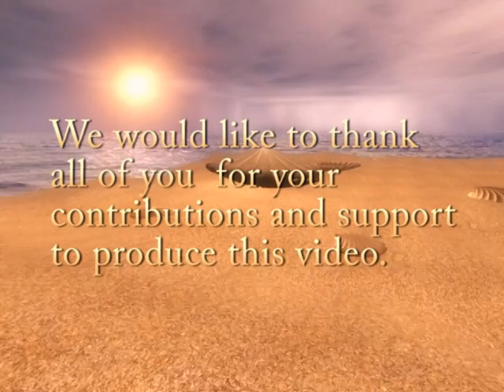Lê văn Sanh Kỷ niệm 22 năm Houston, Texas (Part 5-5)